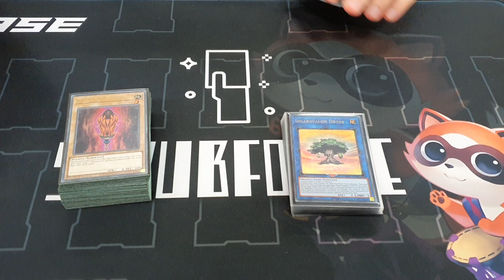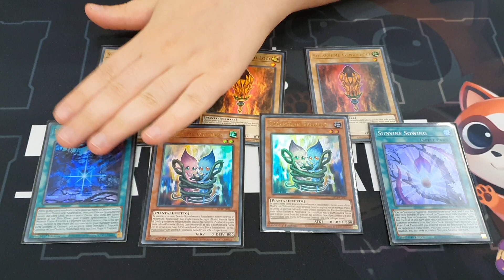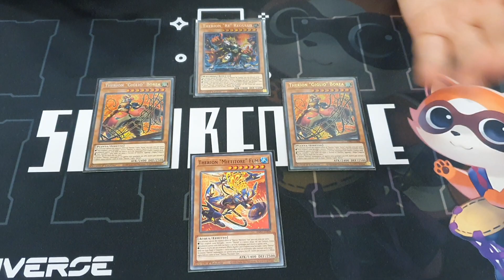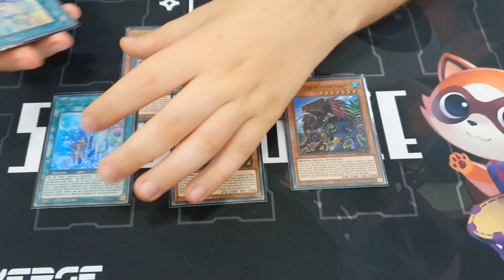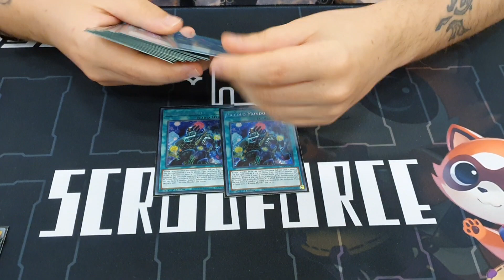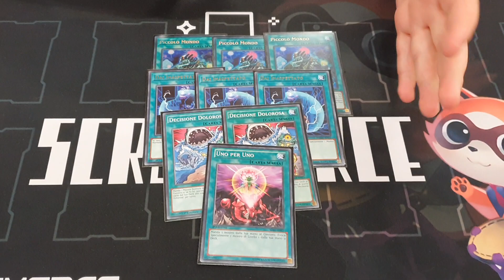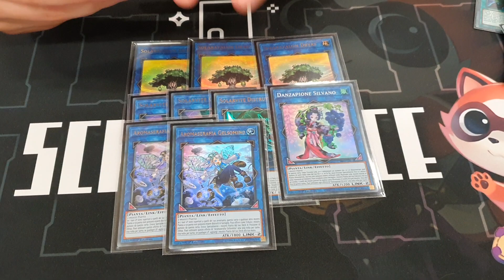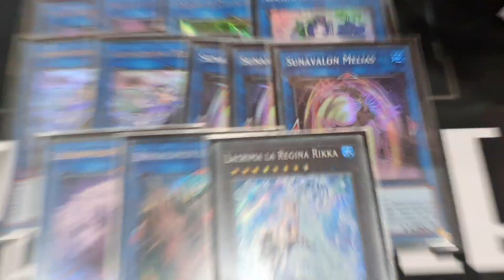Yu-Gi-Oh! ITA Decklist - Sunavalon Brave Therion feat. Jase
Pupupupu

Vuoi anche tu un playmat personalizzato? Vai su